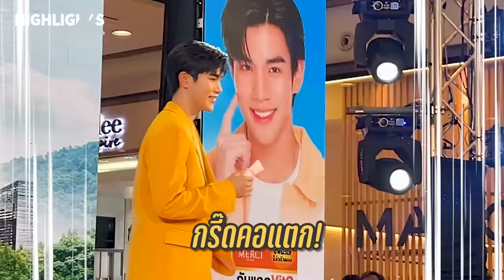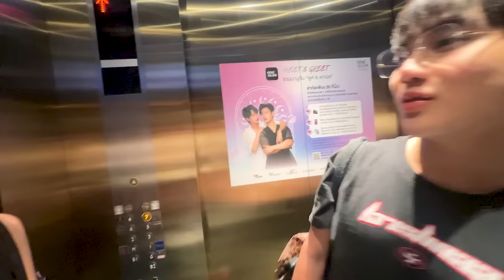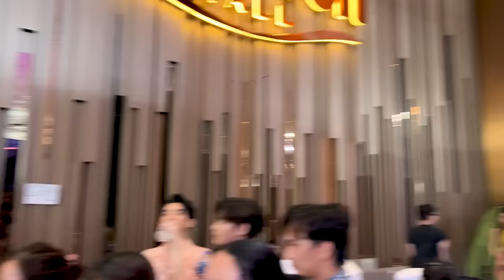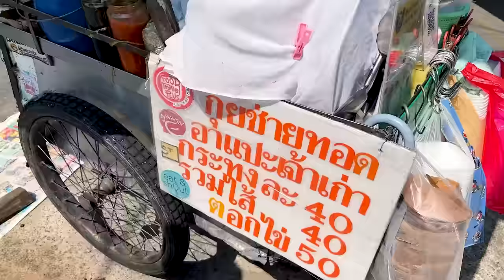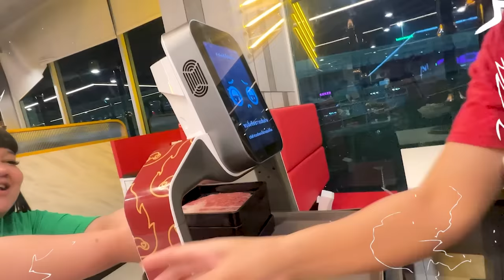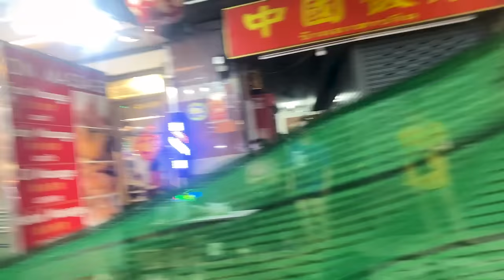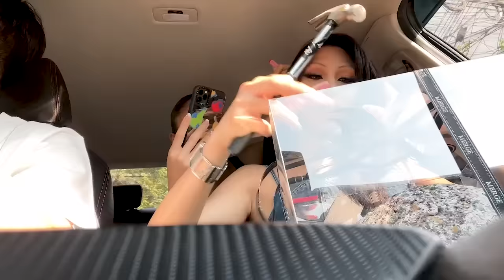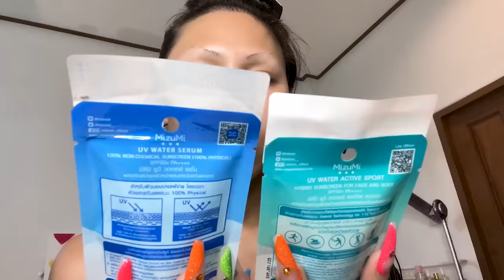VLOG WEEK #13 ลาแล้วกุมภาพันธ์ ไม่มีใครกุมมือสักคน !! อัพเดทความรักของคนในหมู่บ้านเกตุนุติ ดูให้จบ !